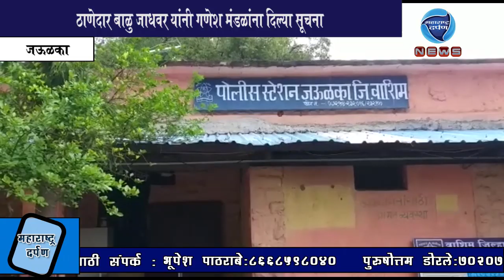वाशिम:विनापरवाना गणेश मंडळ स्थापन केल्यास व वीणापरवाना मिरवणूक काढल्यास कायदेशीर कारवाई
वाशिम:विनापरवाना गणेश मंडळ स्थापन केल्यास व वीणापरवाना मिरवणूक काढल्यास कायदेशीर कारवाई:महाराष्ट्र दर्पण : ४/९/२०१९